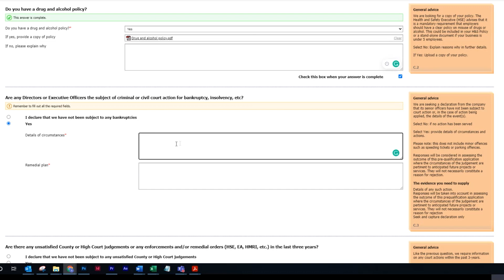How to upload your company declaration regarding any court action from senior officers